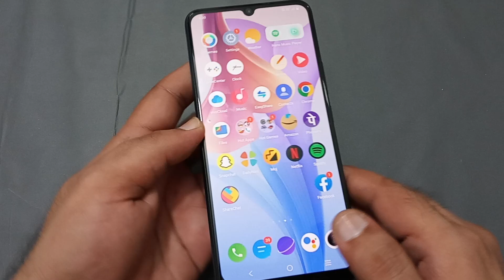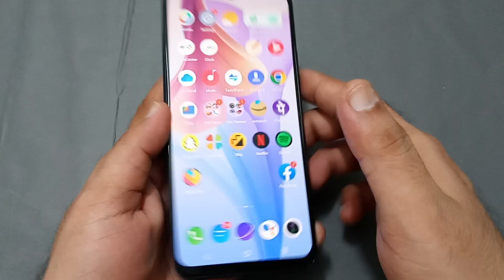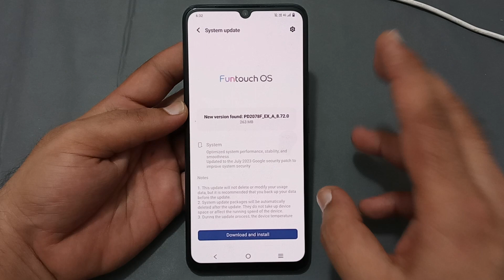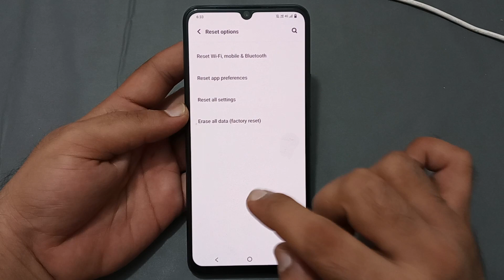how to fix slow charging problem in Vivo y35, mobile slow charging hota hai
60-Inch Tripod with Bag

7 Socket 6A Extension Board